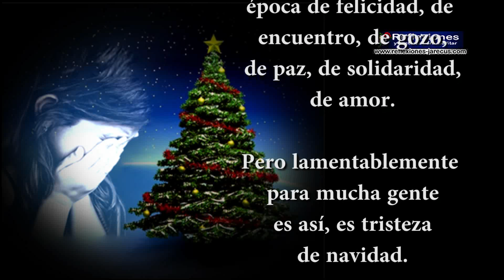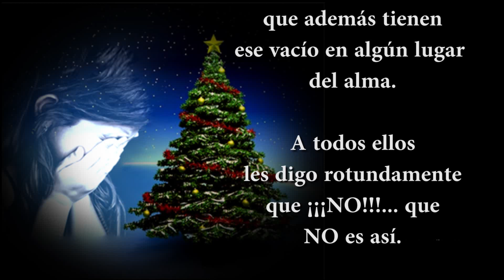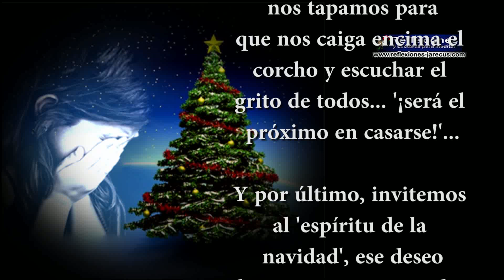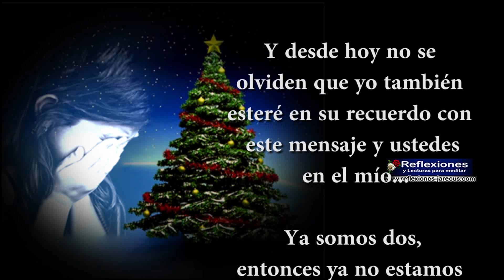Tristeza de navidad - Reflexiones navideñas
¿Qué contradictorio, no?

Si la Navidad es época de felicidad, de encuentro, de gozo, de paz, de solidaridad, de amor... Pero lamentablemente para mucha gente es así, es tristeza de navidad.

Porque tal vez están solos en sus casas, en una cama de hospital, en un asilo de ancianos, de guardia en un puesto de trabajo lejos de su familia, o simplemente solos sin familia.
Tal vez para ellos el 24 sea una noche más... noche de acostarse temprano... mirando por la ventana la felicidad de los demás, noche de más bullicio, noche de bocinas de autos que ríen sin cesar... noches que además tienen ese vacío en algún lugar del alma.

A todos ellos les digo rotundamente que ¡¡¡NO!!! ...que NO es así.